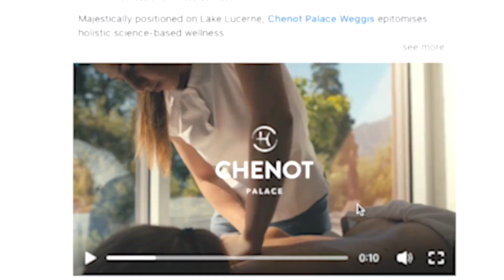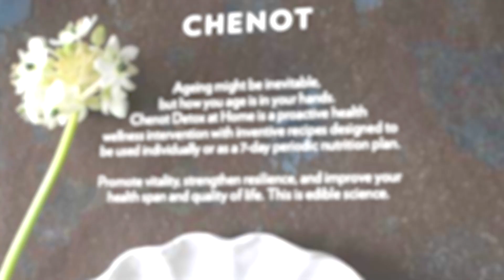Chenot - A Year in Review - 2023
We’re committed to blending Western and traditional Chinese medicine, offering a warm, human touch informed by science. Our mission is to empower individuals to manage their health span, treating the body as an integrated system to unlock functionality, resilience, and vitality at any age.